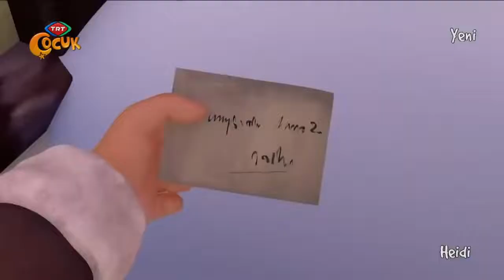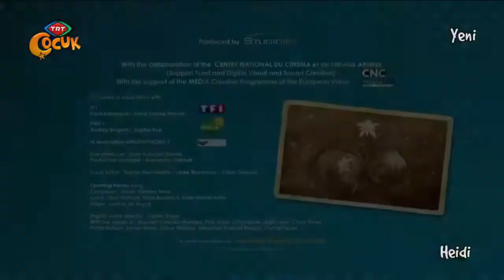HEİDİ 54 BÖLÜM ''Yeniden Birlikte''